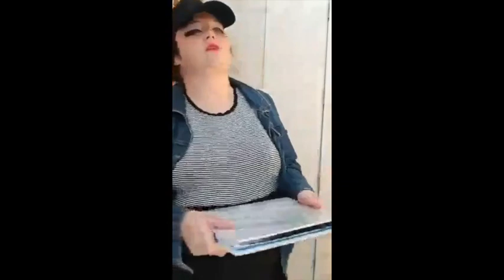My audition to be an inspiring teacher in a movie